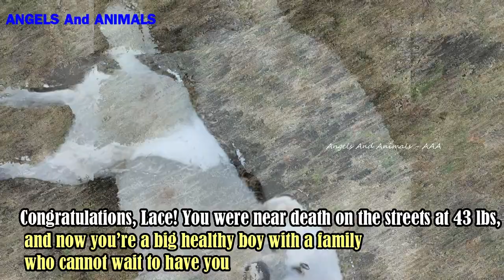The poor dog who has no control of his rectum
This poor dog rescued by Three Little Pitties Rescue:
"About a year ago, Meet Lace, He was found in a ditch, emaciated, covered in fleas and his own feces. He only weighs 42 pounds. That is SKINNY. He had no microchip. It was very obvious he was unwanted (probably because of this...) He has basically been pooping on himself because he currently has no control of his rectum. We asked the vet lots of questions. We asked if he had been raped/assaulted, she said maybe, she didn’t know. She has never seen this before. She could put 4 fingers inside his rectum. We asked if it was cancer, she also didn’t know. All we know is that he’s in pain and we want to heal him.
We will spare you the imagery and sum it up in saying, his anus was hanging wide open and feces dripped consistently. As we would walk him from the boarding room out to the yard, we had to clean up and mop behind him. There was almost no muscle tone at all to close his anus. You won’t believe this-it was testosterone related. Once he was neutered, the issue was rectified (after many, many months, of course).
And today, Lace loaded to head to his family in Vancouver, BC, and we wore lace in our hair to celebrate this boy! Congratulations, Lace! You were near death on the streets at 43 lbs, and now you’re a big healthy boy with a family who cannot wait to have you.
Thank you Tom and Lisa for your incredible love and passion for animals in need. Your patience and love through Lace’s journey shows your heart - we admire the two of you! Happy adoption, Lace!" Please support Three Little Pitties Rescue

- The poor pregnant dog, a car had ran over her and the poor creature literally couldn't get up: youtu.be/xR3DI3-Bbf4